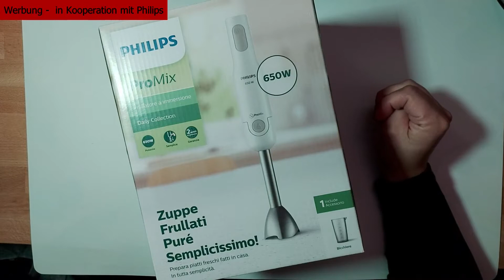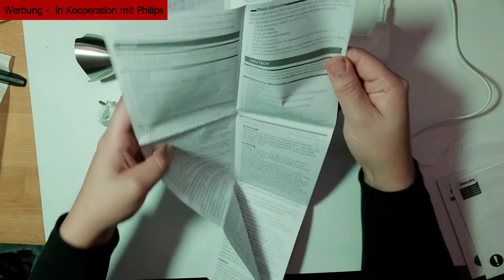[Unboxing] ★ Produkttest ★ Philips Pro Mix HR2534 Stabmixer ★ Beim TestEck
Werbung - Eigenkauf
Herzlich willkommen BeimTestEck.
Ich habe wieder einen Produkttest bzw. ein Unboxing für euch. Ich darf über Philips den Stabmixer Pro Mix HR 2534 testen.

Produkte:
★Philips Pro Mix Stabmixer HR 2534*
★Meine Technikausstattung:
►Smartphone*: Samsung A90 G5
►Kamera*: Canon 200D
►Mikrofon (Kamera) halter*: Foxnovo
►Kamerastativkopf*: Neewer

★Affiliate-Links: Wenn ihr über einen dieser Links, auf Amazon, einen Artikel kauft (oder einen anderen, nachdem ihr vorher mit meinem Link Amazon geöffnet habt), bekomme ich eine Provision von 1-12%, je nach Artikel. Die von mir verlinkten Produkte sind meine Empfehlungen von mir an Euch, und gleichbedeutend mit Werbung. Das Nutzen meiner Links ist zu jedem Zeitpunkt freiwillig.

Kauft Ihr über einen dieser Links ein, entstehen Euch keine Mehrkosten und ihr unterstützt meinen Kanal. Damit kann ich zum Teil meine Technikausstattung und Produkte für unabhängige Tests bzw. Produktvorstellungen finanzieren.